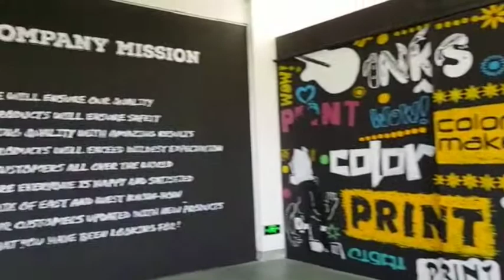Planta Polimerizadora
Color Make inaugura la planta polimerizadora más moderna del mundo, 5000 metros cuadrados de área de producción, 500 metros de área cero partículas, 450 metros de área de horneado y pintura.

Desarrollamos nuestros propios polímeros los cuales resisten más de 260 grados centígrados si perder las propiedades, no se amarillentan y retienen de mejor manera los colores.